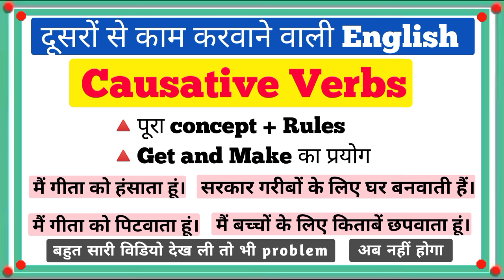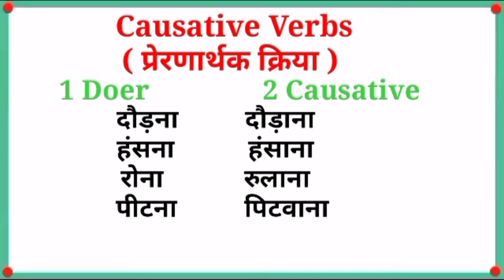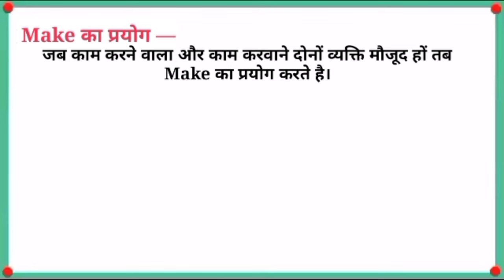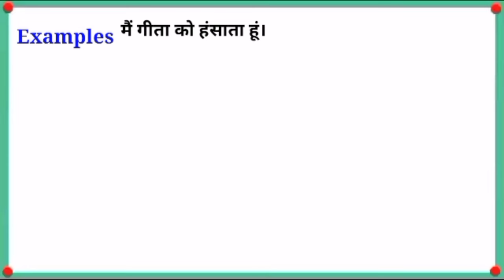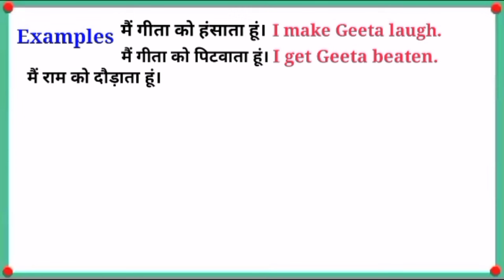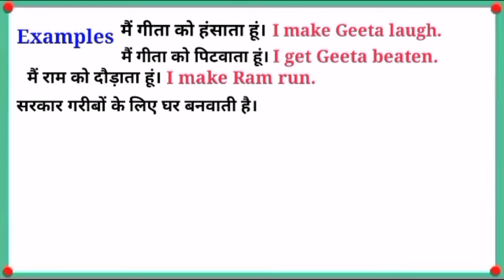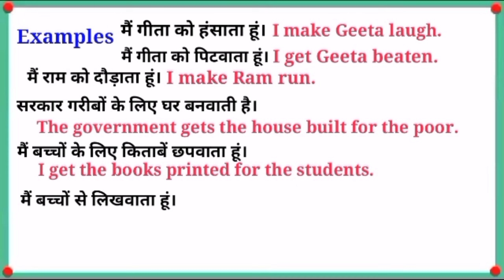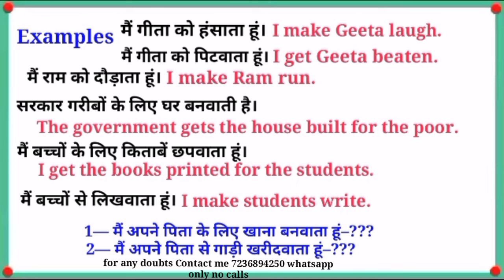Causative Verbs in English | Get and Make |Causative Verbs practice | Grammar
• Uses of Get Make Have Let in English
• Uses of Get Make Have Let
• Uses of Get Make Have Let in English Grammar
• English Grammar
Topics Covered :-
• Live Class Day 24
• Live Class
• English
• grammar
• learn english
• learn english conversation
• english conversation
• Causative verbs
englishspeakingcourse